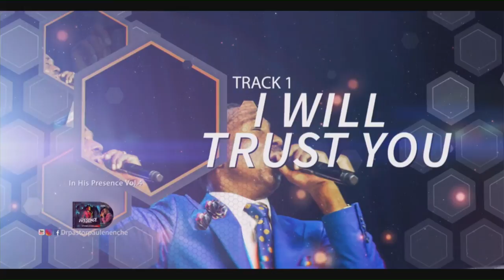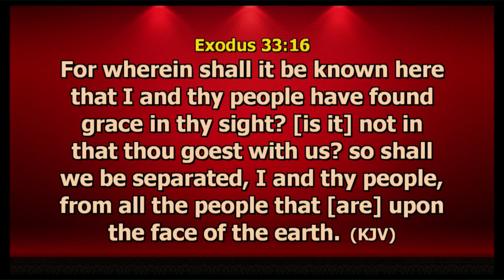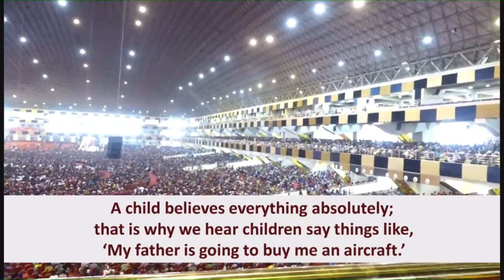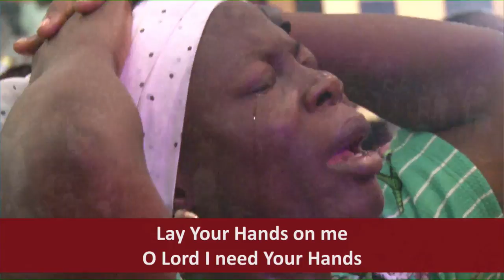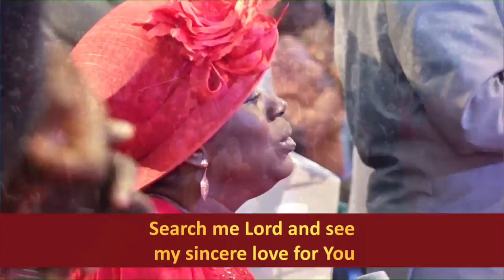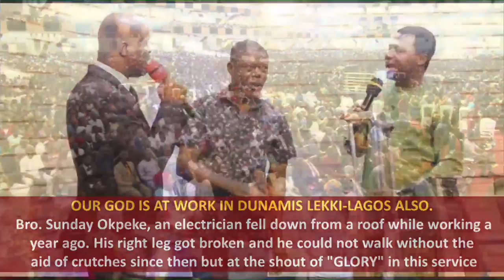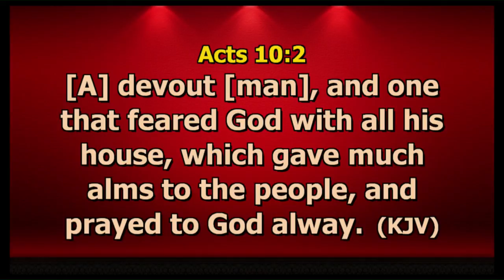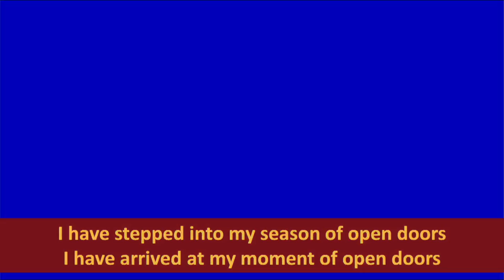FROM THE GLORY DOME: 9HOURS IN HIS PRESENCE 13-08-2019